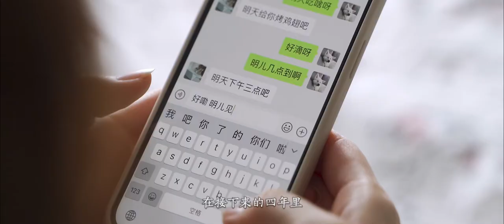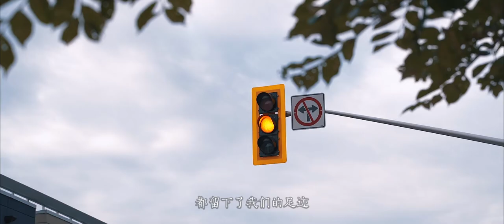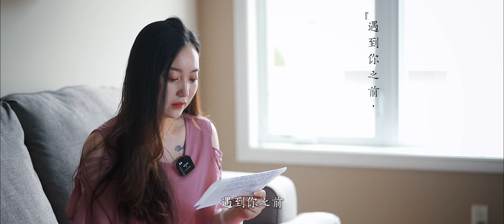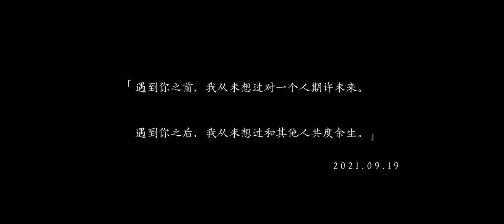Love Story | Palm Tree Studio